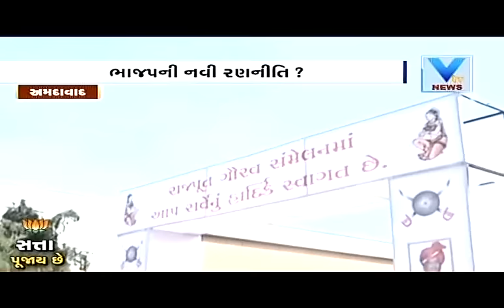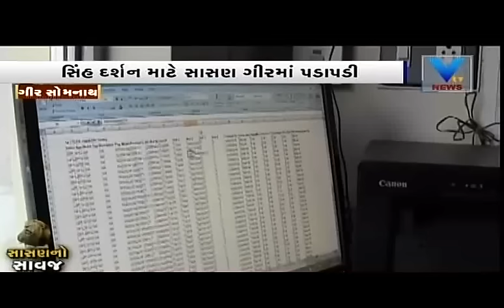Saurastra News (11 Sep 2016) | Vtv Gujarati